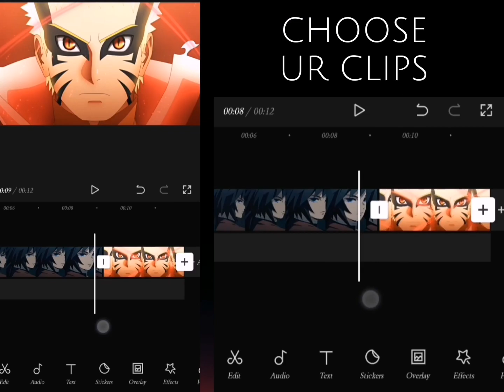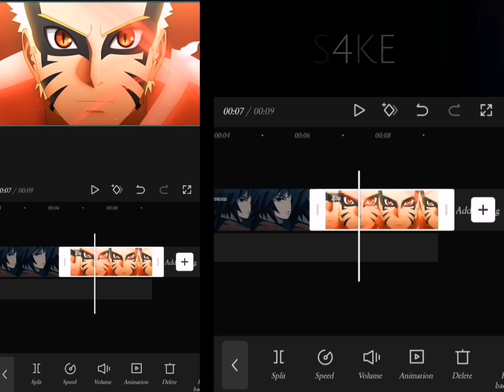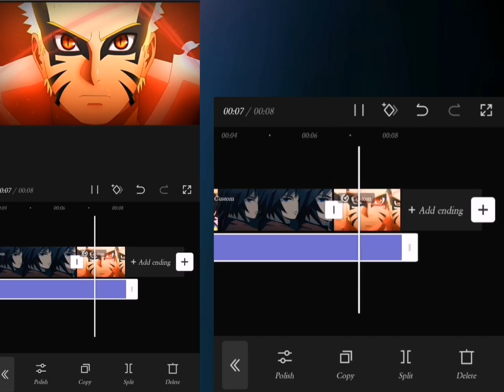how to make smooth fast slow - capcut tutorial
Tiktok username: sxke.e

how to make fast slow
how to make twixtor on capcut
how to make slow motion on capcut